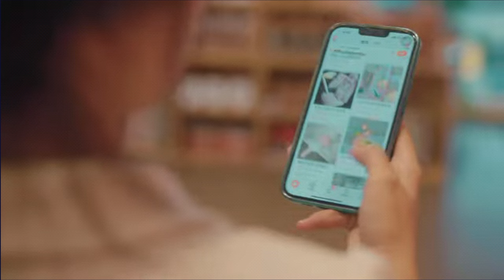Jurassic Jam - 1st🥇place - Rip Rod ft Roxie Roller Play Only 2 - Beach Buggy Racing 2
@Fanzy Game ​